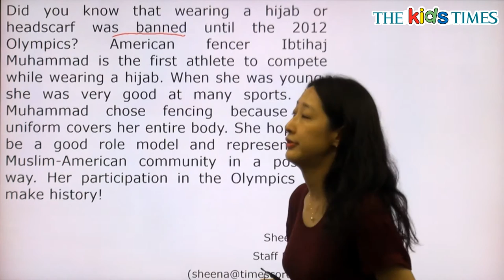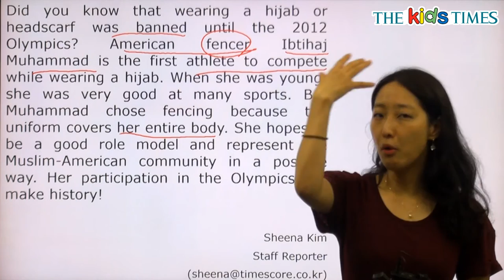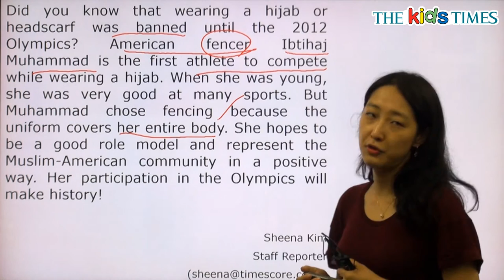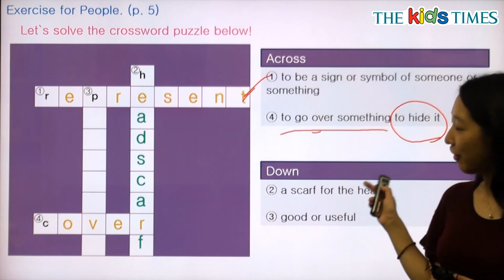An Image of Change - 전나리 선생님과 함께 하는 People 동영상 강의 ( The Kids Times - No.369 )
새로운 인상주기